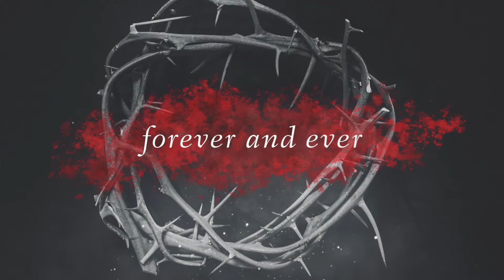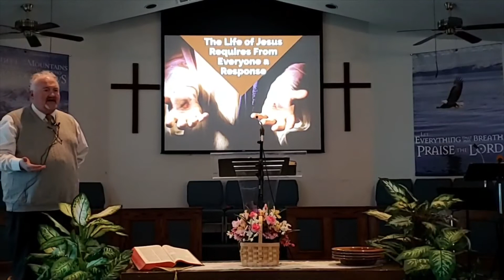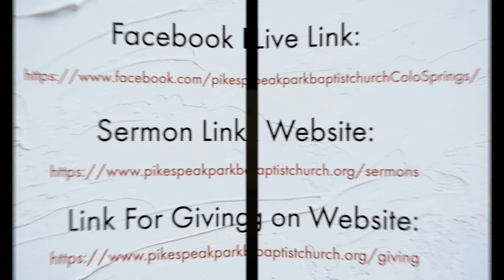Sermon | 4/5/2020 | Jesus, The Soon To Be Crucified King | John 19: 6-11 | Pastor Mark Hensley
Sermon | 4/5/2020 | Jesus, The Soon To Be Crucified King | John 19: 6-11 | Dr. Mark Hensley | Pikes Peak Park Baptist Church